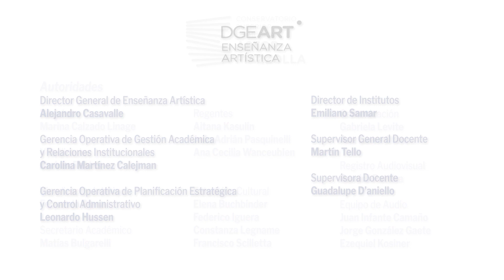Jeanne Artemis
Atemporánea 2023. IV Festival Internacional de Música Contemporánea del Conservatorio Astor Piazzolla.
Registro y Edición de Video: Ramiro Pettina Goobar

Cello Piano pieces: The “Stücke für Violoncello and Piano” (“Piezas para Violonchelo y Piano”) were written during my time at Britten Pears Arts at the Cosy Nook in 2022 and are a work-in-progress.
Cecilia Florencia Tsai, violoncello
Jonatan Ariel Cuevas, piano
Cátedra de Música de Cámara: Prof. Marta Luna